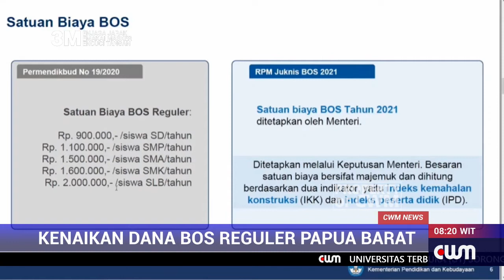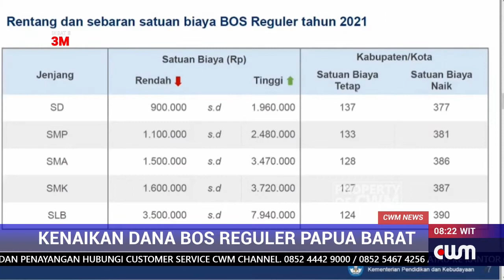KENAIKAN DANA BOS REGULER PAPUA BARAT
DANA BOS REGULER PROVINSI PAPUA BARAT TAHUN 2021  NAIK SEBESAR TIGA PULUH PERSEN BERDASARKAN PERUBAHAN METODE PERITUNGAN YANG MERUJUK PADA INDEKS KEMAHALAN KONSTRUKSI GUNA MENDUKUNG PERCEPATAN PENDIDIKAN DAERAH TERLUAR TERDEPAN DAN TERTINGGAL DI INDONESIA.